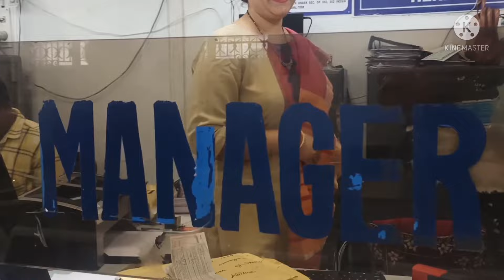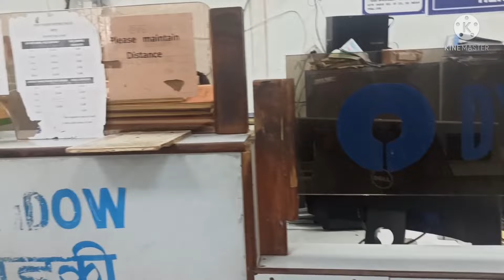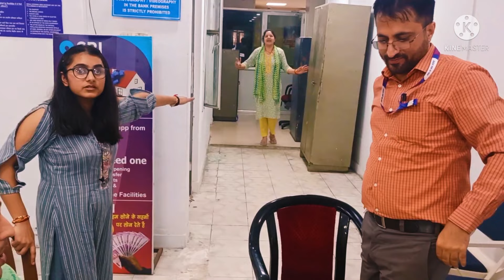Office party||Games||fun||banker's life||vlog=17||Poonam dalotra